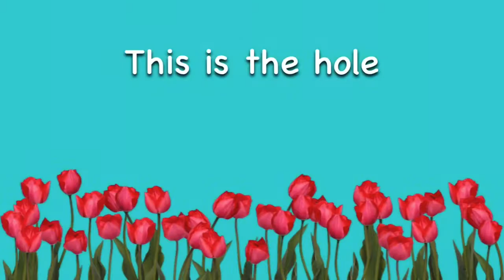Golf with suzie he sucks